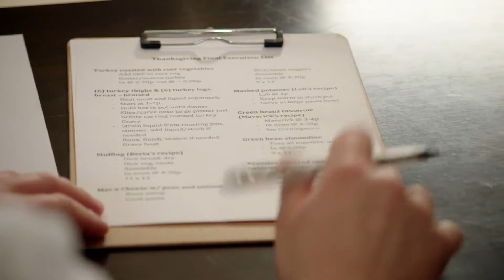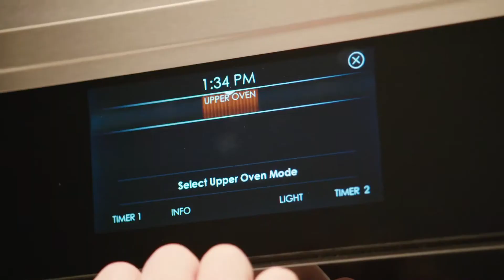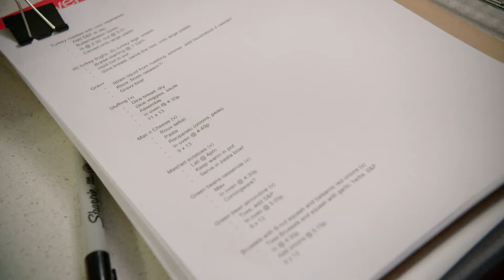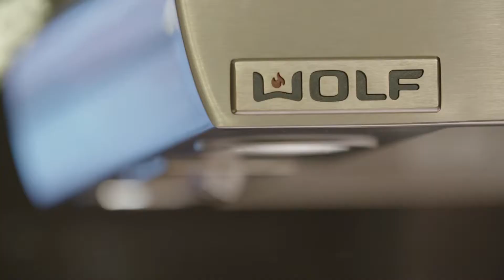Guy Gunter Home - Sub-Zero Wolf: Home For The Holiday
This video from Wolf breaks down the challenges faced when cooking for a big group, such as Thanksgiving Dinner.  With the proper preparation and appliances, cooking for large groups can be a much easier task.